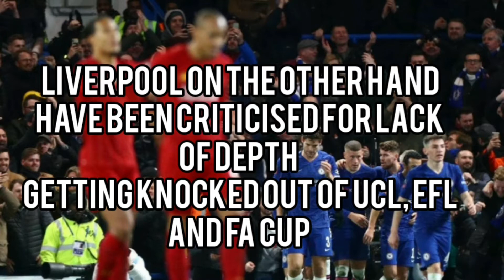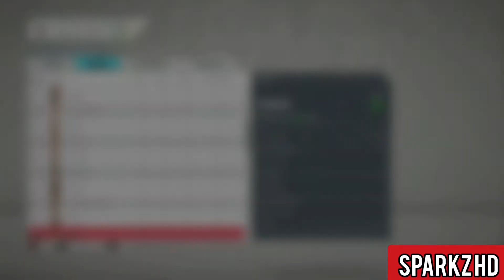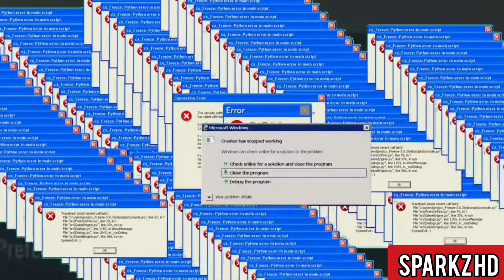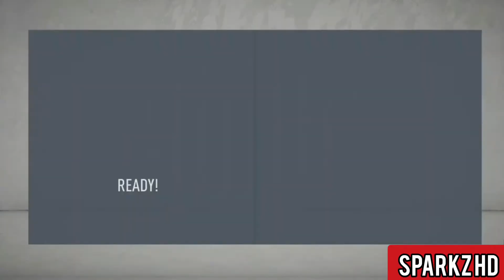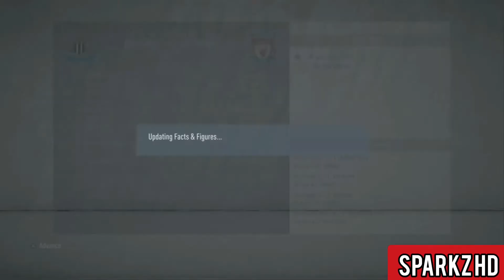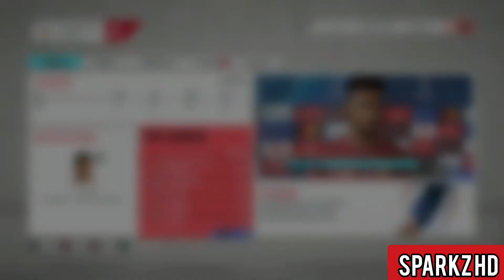WHAT IF CAN AND COUTINHO STAYED AT LIVERPOOL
Would Can and Coutinho really have helped Liverpool right now???